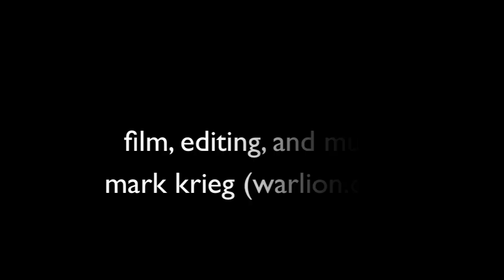Eric's Desktop Reef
This nano reef tank is a completely custom build using quarter inch acrylic. Most of the parts for this system were purchased from local hardware stores. Two 2 gallon display tanks sit on top of my desk, while a deep sand bed tank, sump/refugium, and top-off tank are hidden under the desk. I built the deep sand bed and top-off tanks to fit perfectly behind my file drawers. The sump/refugium is tall, but not very deep. This way I still have all the leg room I need and no worries that it will get in the way. The total water volume for the entire system (less top-off)  is estimated at around 18 gallons. The top-off can hold 6 gallons of RO water.

I began this reef about a year ago by culturing dead rock to life using live sand. The tank is populated with a variety of soft corals including several varieties of polyps, mushrooms, kenya trees, and a ricordea (I'll be adding some hard corals eventually). Invertebrates include a clam, blue leg hermits, a variety of snails, bristle worms, micro brittle stars, micro starfish, and various forms of benthic life. And there are two fish: a yellow clown goby and a pygmy angelfish.

For lighting, I'm using two Evilc66's PAR 38 - 21w Cree Lamps on the display tanks (each containing 3 whites and 2 blues). The pendants were purchased at Home Depot. Under the desk I'm running a compaq florescent on the refugium.

I'm using 2 mini power heads by Azoo for circulation. One in the coral tank and one in the refugium. There are also 3 water pumps. One to circulate water to the deep sand bed. One to return water to the display tanks. And one for the top-off system.

The plumbing for the display tanks is a PVC pipe spay painted to blend in. This acts as an overflow. The return pipe is a smaller tube contained inside the larger PVC pipe. You can see some of the details in the video where the return runs down the outside of the PVC. This part was a bit of a challenge to pull off.

Eric